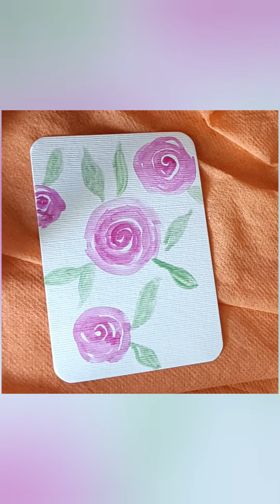water colour Rose flower for Rose day 🎨 🌷 🌹